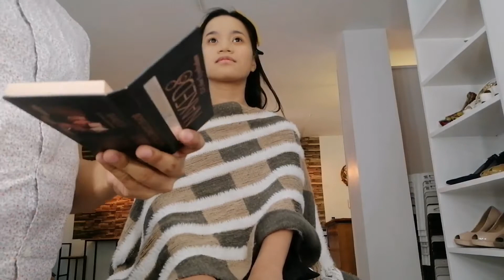Hair and Makeup Sessions | BIRTHDAY STUDIO SHOOT | Gabriel C. Amador Channel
HAIR & MAKEUP SESSIONS | | GABRIEL C. AMADOR CHANNEL 🇵🇭

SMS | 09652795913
FACEBOOK | Gabriel C. Amador Hmua